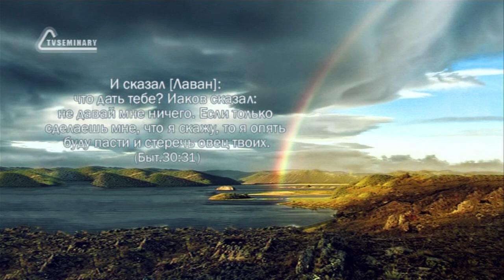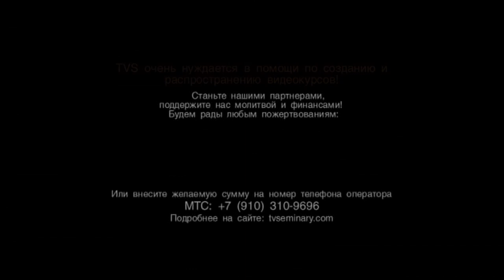TVS BS205 50